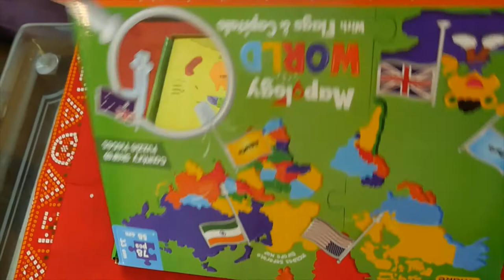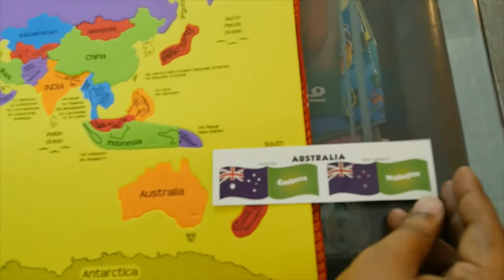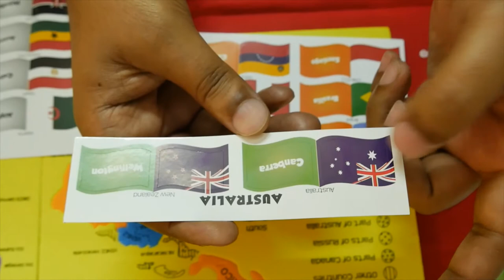Mapology fun learning world countries- seven continents of the world